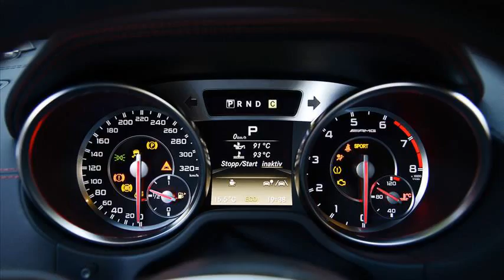2013 mercedes benz sl63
2013 mercedes benz sl63 amg
2013 mercedes-benz sl-class sl63 amg
2013 mercedes benz sl63 amg roadster
mercedes benz sl63 amg
2013 mercedes benz sl63 amg for sale
2013 mercedes benz sl63 review